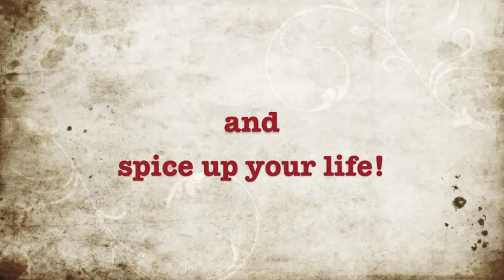Cinnabar and the Spice Gang at Pipsqueak Paddocks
These Minis are currently up for Adoption at Pipsqueak Paddocks Miniature Horse Haven Society.

song: Spice Up Your Life (The Spice Girls) covered by: The Twang